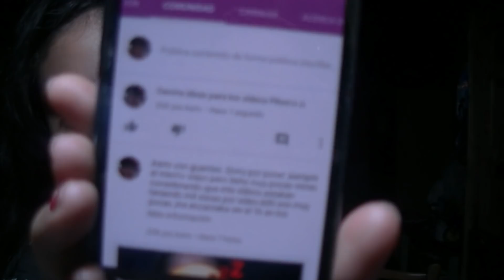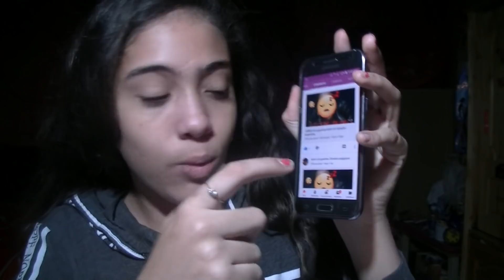ASMR EN ESPAÑOL hablemos un rato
☆Usa auriculares
☆ponte en un lugar comodo
☆escucha en un lugar silencioso

PREGUNTAS FRECUENTES
•edito:filmora pc
•pais:Argentina
•edad:soy del 2005